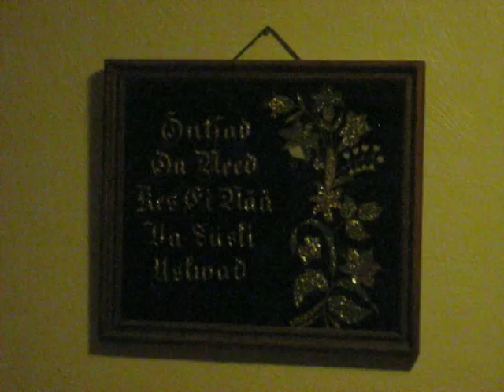MVI 0082 Nature and Life, Open Source Human clips .:.